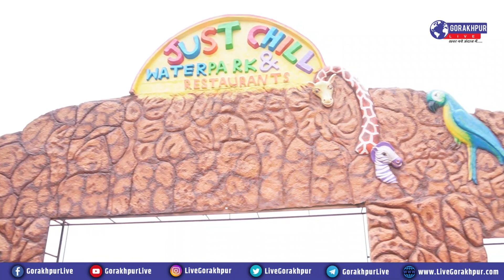Deoria में खुल गया सबसे बड़ा Waterpark || देखिए कितना है खास, क्या क्या है सुविधा? || Gorakhpur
गोरखपुर लाइव में आपका स्वागत है।

Gorakhpur Live